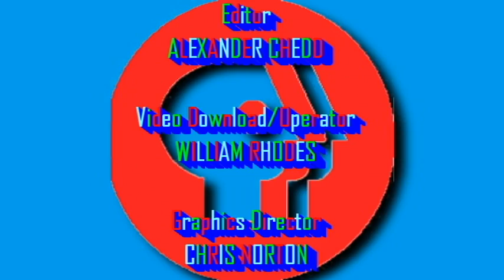[#541] NET & PBS Logo History (1952-present) (UPDATED VERSION!)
Back by popular demand, here's the updated version of NET & PBS Logo History, again requested by FOX Therron7 POE TWO! Enjoy!

an MGC History film presentation
Distributed by Cinemation Distribution Co., Inc.